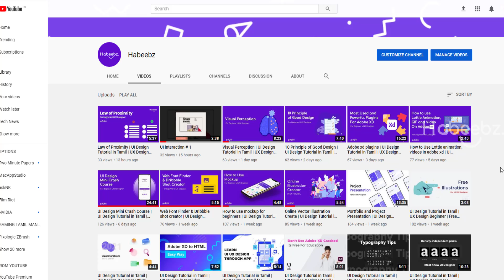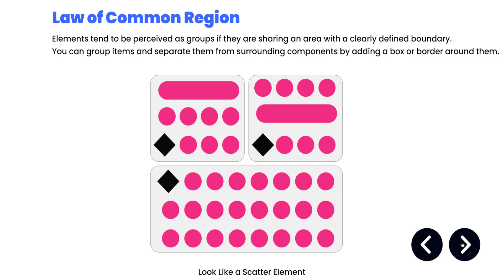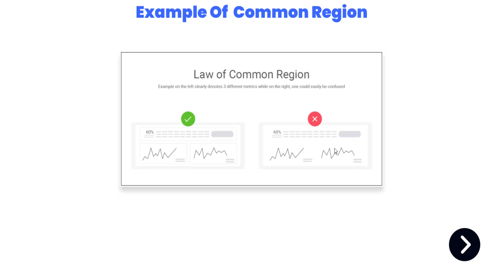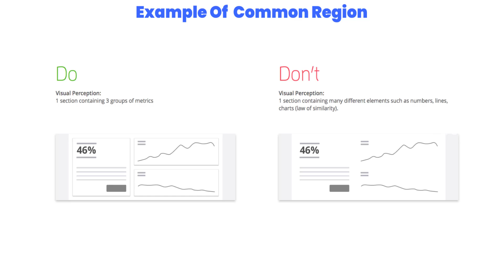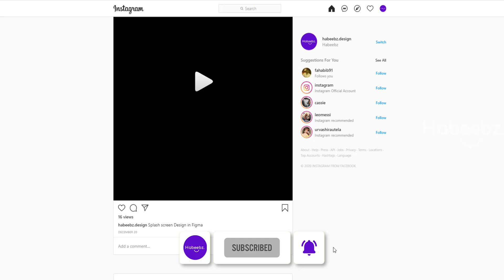Law of common region | UI Design Tutorial in Tamil | UX Design Beginner